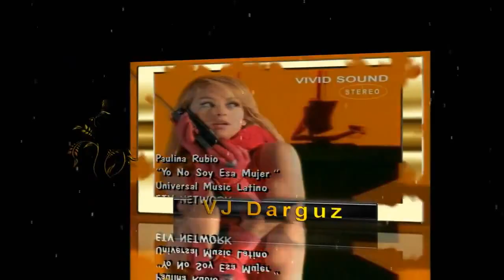Paulina Rubio - Yo No Soy Esa Mujer (Paul Flores Remix) Vj Darguz